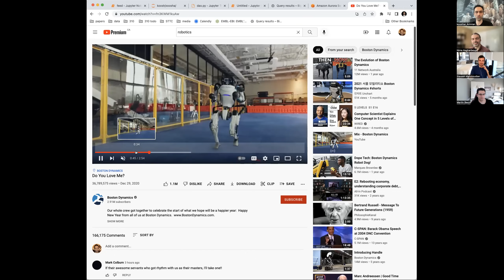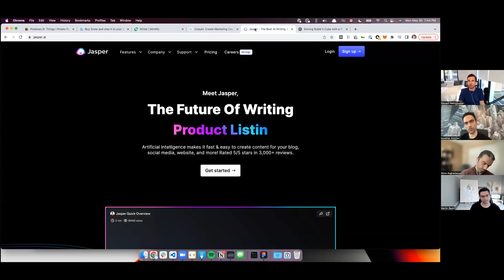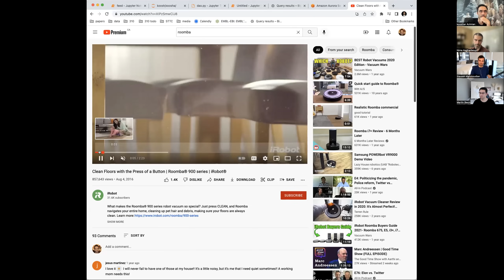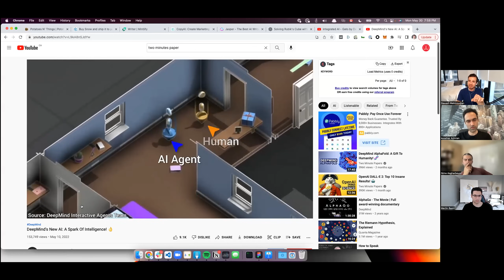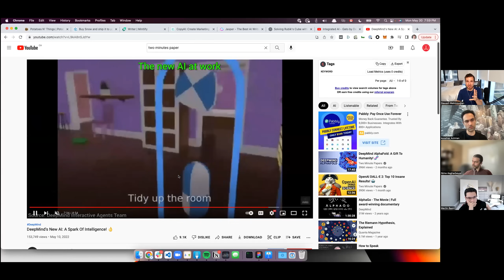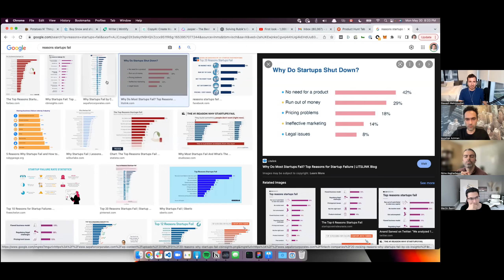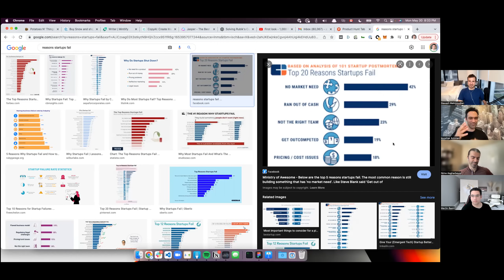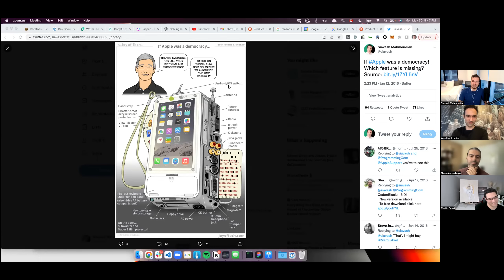استارتاپ ۱: ایده و شروع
سوال ها در قسمت کامنت ها

گفتگوی ۴ نفره در مورد ایده های استارتاپی با

Nima Asgharbeygi: CTO Integral.ai
Martin Basiri: CEO Applyboard
Siavash Mahmoudian: CEO Tribe
Kooshiar Azimian: CEO 310.ai